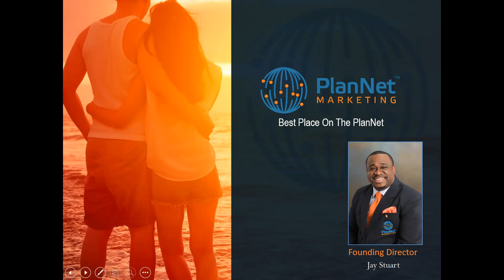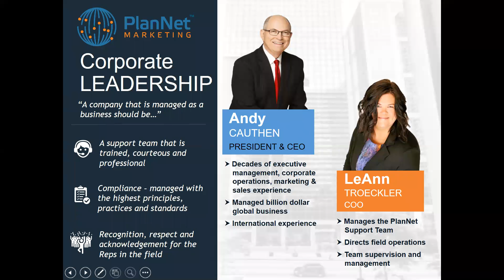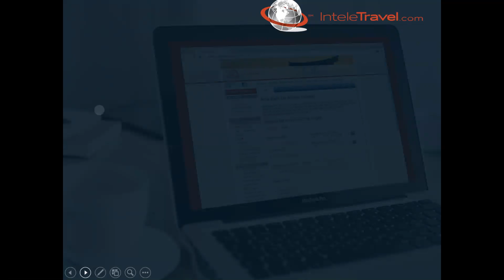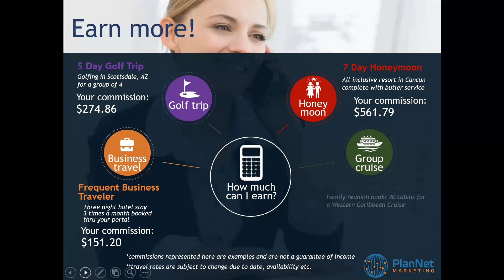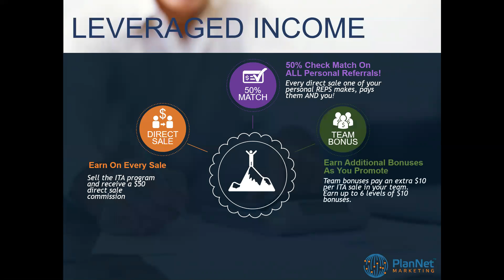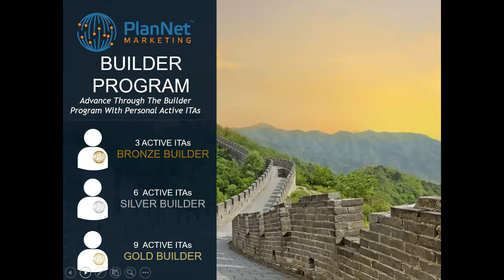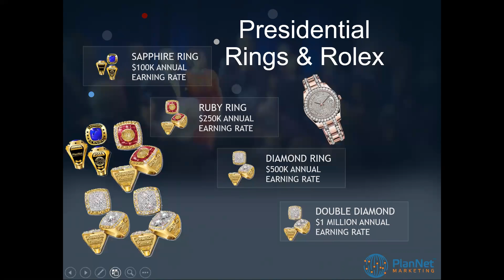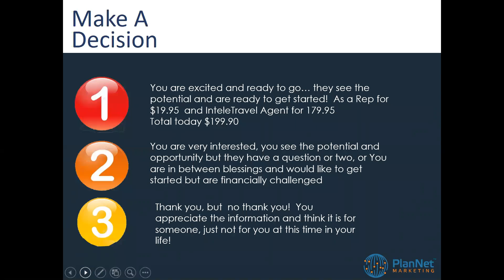PlanNet Marketing Presentation with Founding Director Jay Stuart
Complete presentation with PlanNet Pledge (No Video)